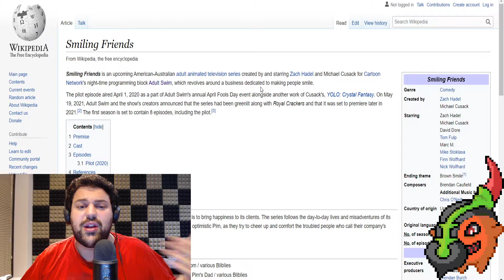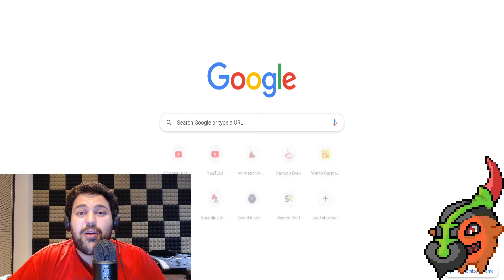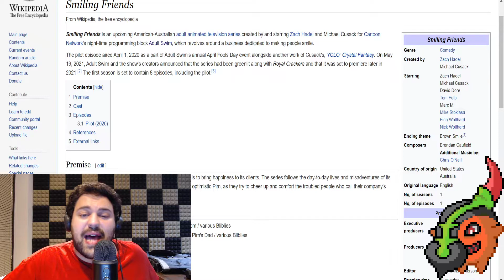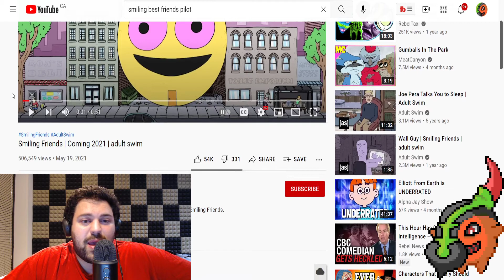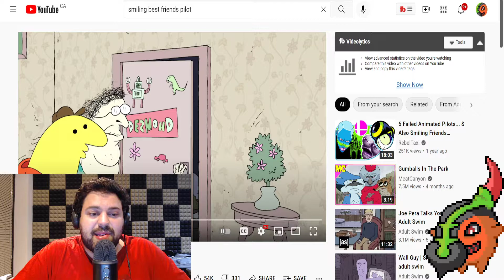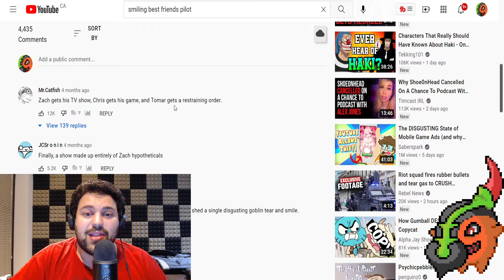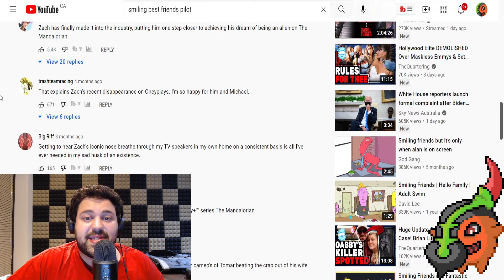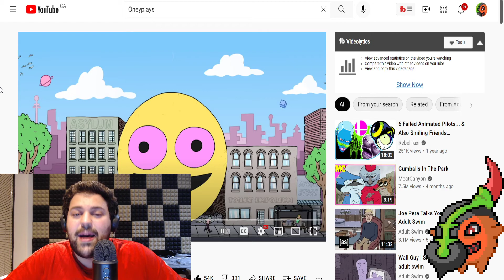Smiling Friends Is A WEIRD Looking Show Coming Soon!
Smiling Friends is a new show coming to adult swim, and boy is it another show that looks weird. I give my thoughts on the show, talk about the animation style, and read some of the comments! Smiling friends is coming later this year, but we still currently do not have a released date.